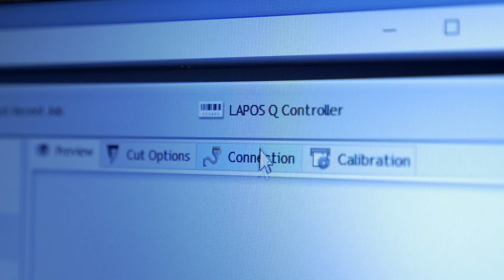Secabo FC50 Flachbett Schneideplotter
Kurzes Einführungsvideo zum neuen Secabo FC50 Flachbett Schneideplotter.
Das kompakte Tischgerät bietet eine maximale Arbeitsfläche von 35cm x 52cm und fixiert das aufgelegte Material zuverlässig auf einem Vakuumtisch. Die untergelegte Filzmatte erlaubt reibungsloses Arbeiten auch bei vollständigen Material-Durchschnitten. Als Alternative zum Schleppmesser liegen zwei Nut- und Rill-Werkzeuge in unterschiedlichen Größen bei. Somit steht je nach Papierstärke das passende Werkzeug zur Verfügung um Objekte konturgenau auszuschneiden und Nuten bzw. Faltkanten zu erstellen. Die mehrsprachige Schneidesoftware DrawCut PRO und das Multi-Passermarken-Erkennungssystem LAPOS Q gehören zum Lieferumfang und unterstützen professionelle Ergebnisse. Die Vakuumpumpe ist ebenfalls bereits enthalten.